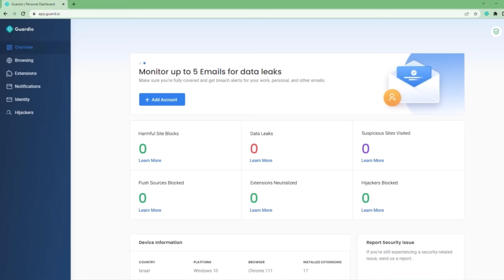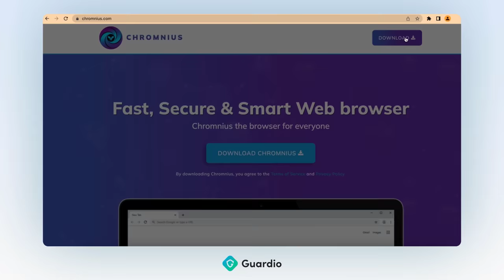Supermarket Worker Kidnaps High School Student from Bus Stop | Sierra LaMar Case Analysis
This video answers the question: Can I analyze case of Sierra LaMar?

Dr. Grande’s book Harm Reduction: